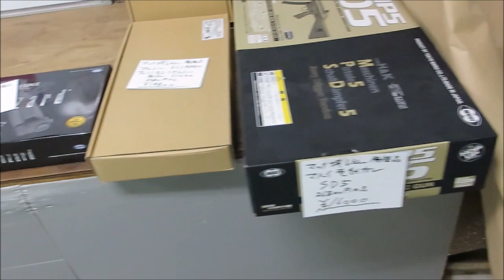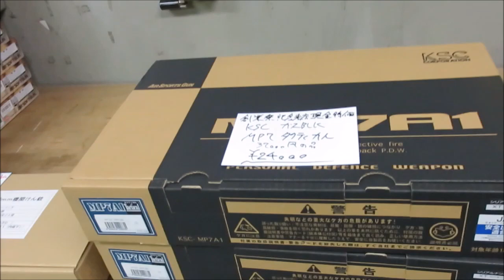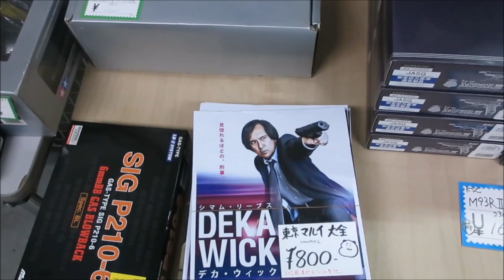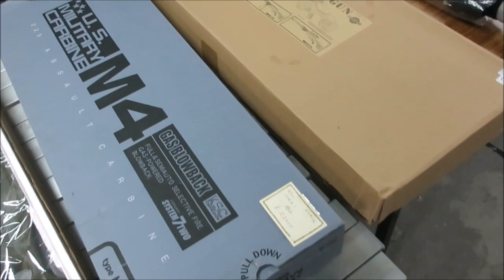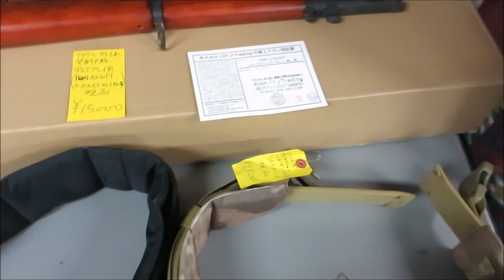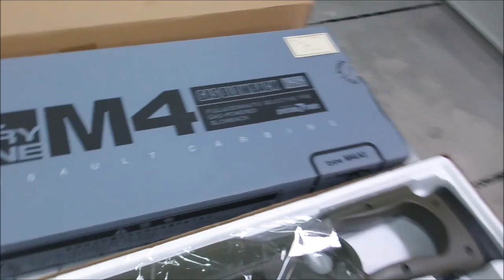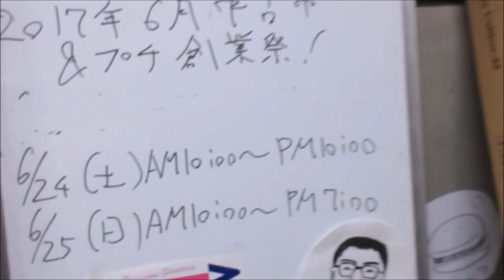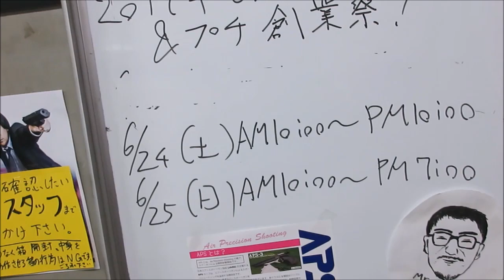ＡＰＳどうでしょう ２０１７年６月赤羽フロンティア中古市二日目を終えて